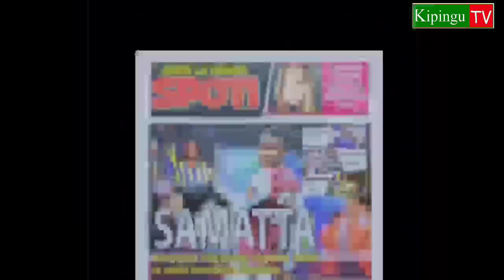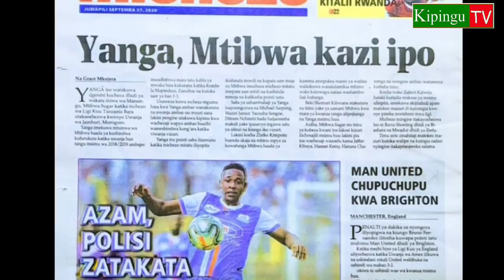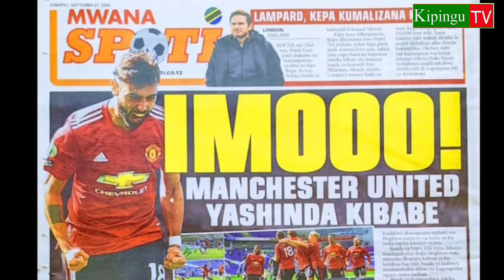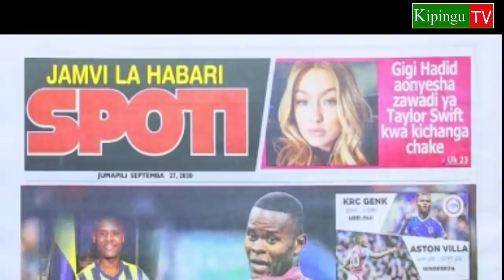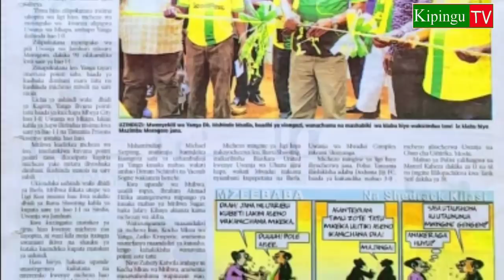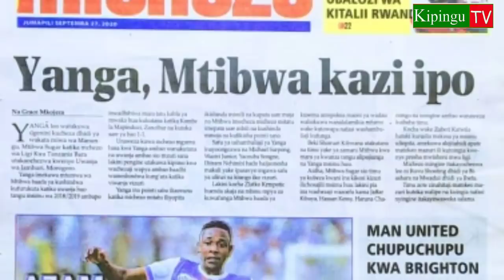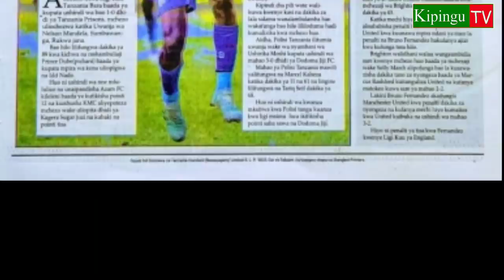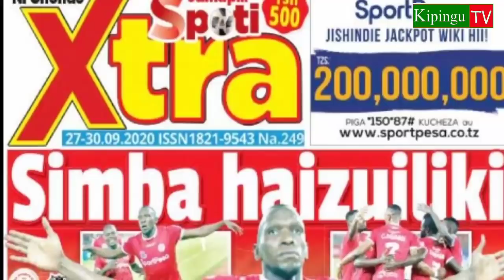MICHEZO Magazetini Jpili27/9/2020:Yanga Mtibwa ni Rekodi,Simba Hii Haizuiliki,Mugalu ni Balaa